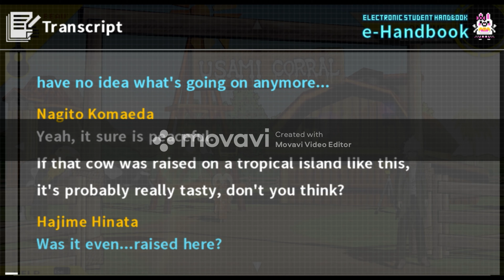Danganronpa part Moo-Cow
moo-cowmoo-cowmoo-cowmoo-cowmoo-cowmoo-cowmoo-cowmoo-cow